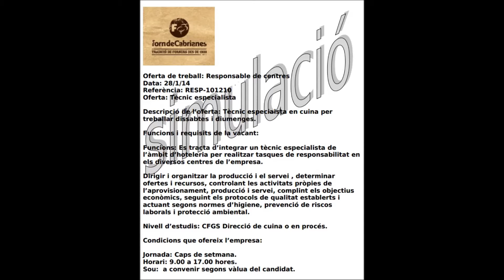Entrevista de treball-Claudia SDcuiner2014 (Escola Joviat)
Màster-Class d'entrevistes de treball de l'Escola Joviat de Manresa. Es tracta d'una simulació amb alumnes de cicles formatius de Formació Professional.